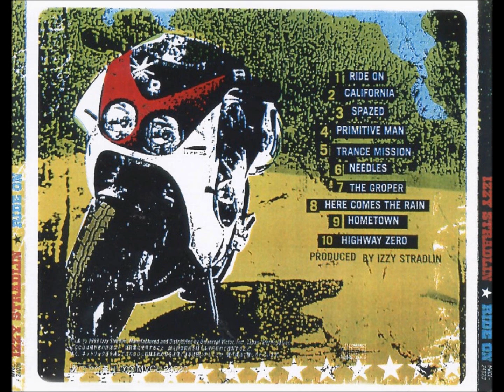Izzy Stradlin- Needles Ft. Duff McKagan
Artist: Izzy Stradlin
Album: Ride On
Song: Nedless
(Featuring Duff McKagan)